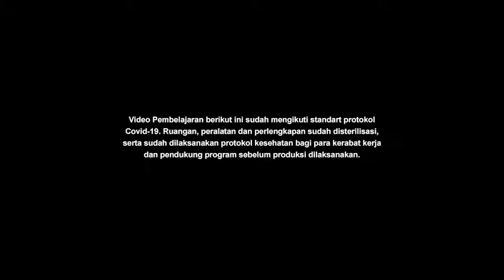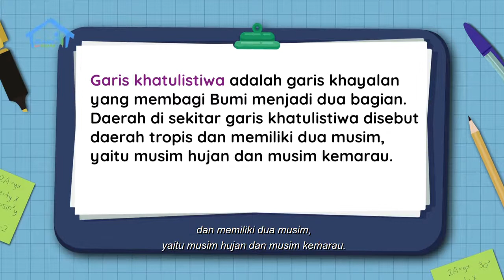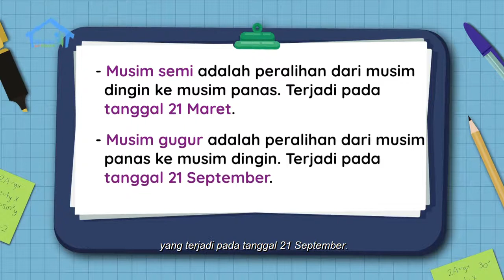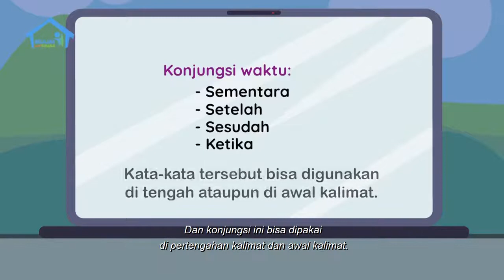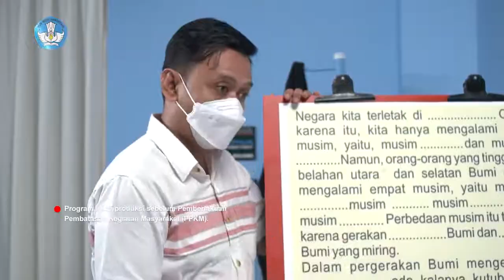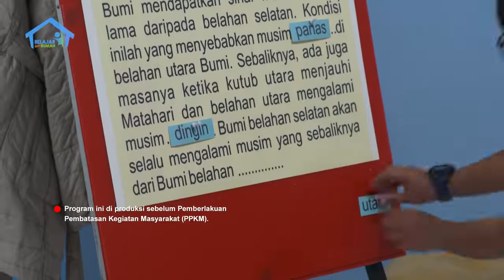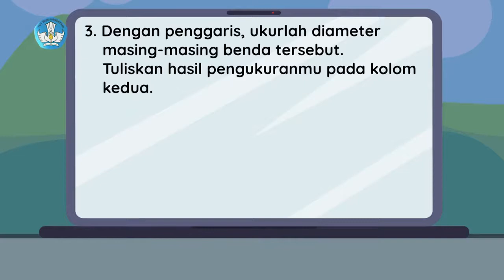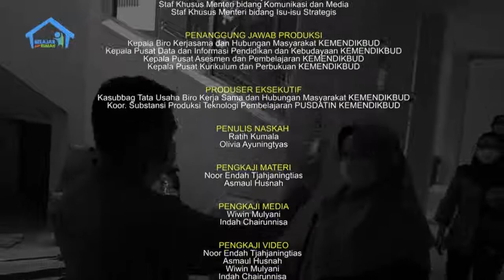TVRI LIVE STREAM 4 MEI 2021 BDR BELAJAR DARI RUMAH BERSAMA GURUKU KELAS 6 SD Episode 84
BDR | SD Kelas VI | Episode 84 - Fenomena Musim di Bumi